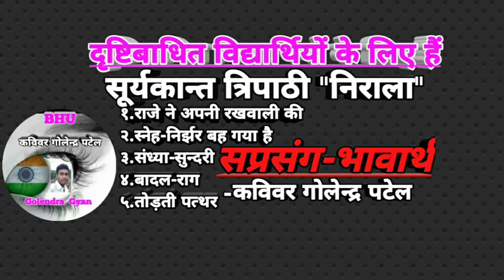निराला और पंत काव्य के आध्यात्मिक प्रेरणा स्त्रोत - डॉ.चन्दा देवी || निराला का अपना व्यक्तित्व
निराला और पंत काव्य के आध्यात्मिक प्रेरणा स्त्रोत - डॉ.चन्दा देवी || निराला का अपना व्यक्तित्व || पंत का अपना व्यक्तित्व

-काशी हिन्दू विश्वविद्यालय विद्यार्थी